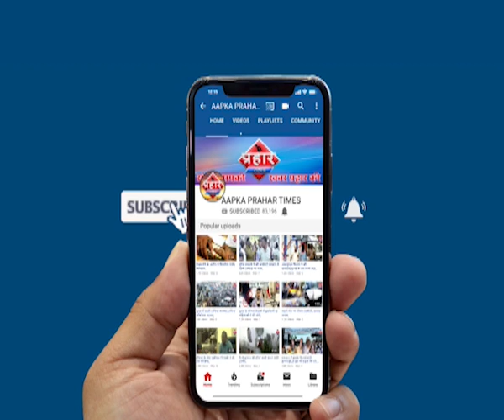CAA विरोधी उपद्रवियों की संपति होगी नीलाम||Islamuddin Khan ||Aapka Prahar Times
CAA विरोधी,उपद्रवियों की संपति होगी नीलाम